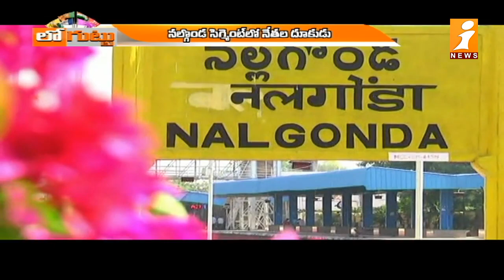తెలంగాణ మనదే.. బీజేపీలో ఫుల్ జోష్ | Telangana BJP in Full Josh | Telangana Elections 2023 | iNews